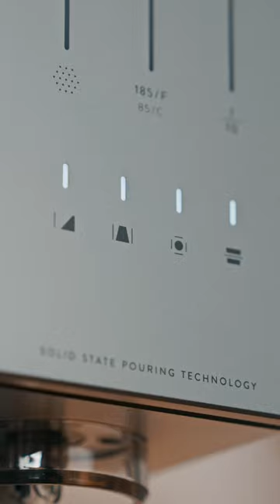xBloom trailer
xBloom: la révolution du café filtre arrive
xBloom: the filter coffee revolution is here